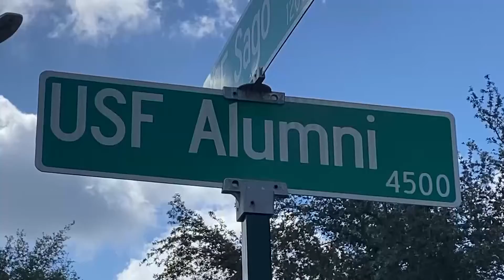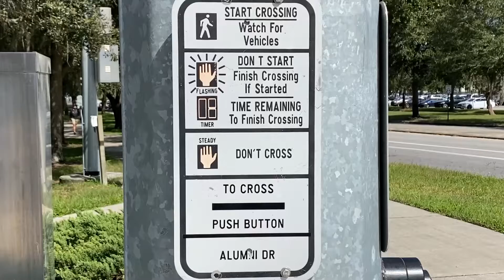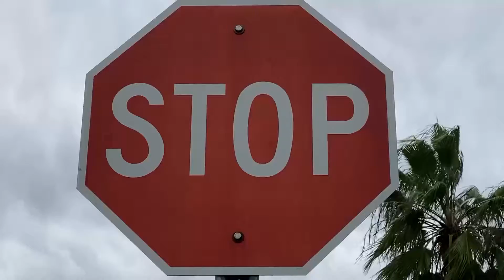Julianna Jung Reporter Reel